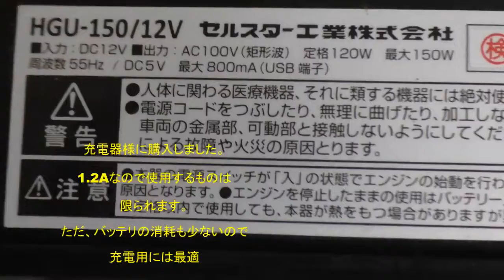緊急時 携帯充電 電源確保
バッテリーと車載シガーソケットを利用して